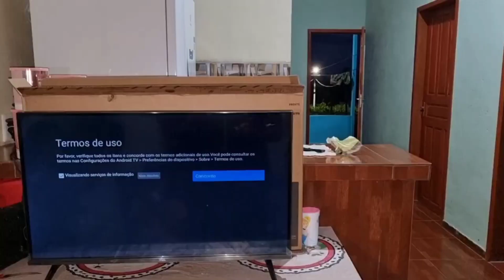MEMORÁVEL: JUNTOS E MISTURADOS ESSE É O LEMA🥺